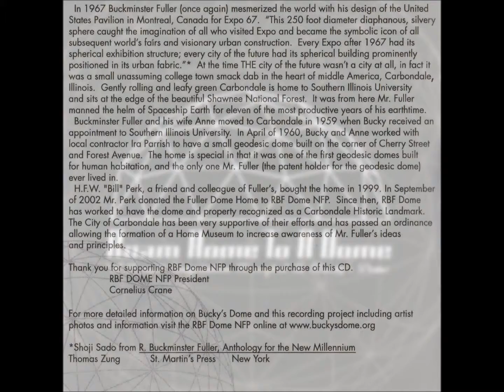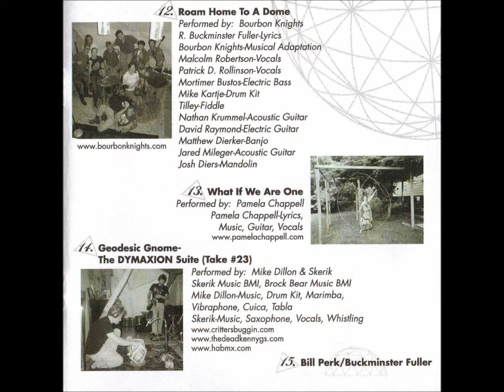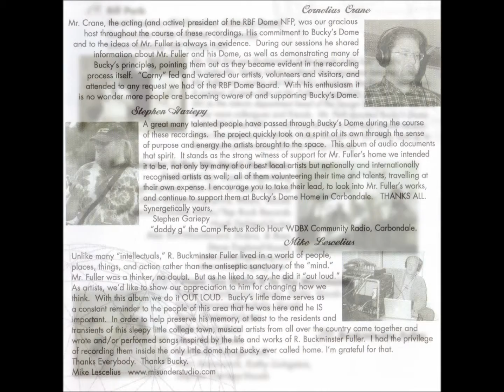Stace England - Can't Stand In The Corner (Roam Home To A Dome)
Can't Stand In The Corner is track 8 on Roam Home To A Dome: A Benefit Compilation Recorded In Bucky's Dome.

Stace England - lyrics, music, guitar, vocals.
Dane Spalt - drum kit.
Sam Boss - mandolin.
Stacey Camden - bass.
Chris McKinley - vocals.
Kathy Livingston -vocals.

Credits:
Recorded & Mixed by : Mike Lescelius/ Misunderstudio, Murphysboro, IL.
Mastered by: Mike Lescelius.
Art Direction & Concept: Stephen Gariepy.